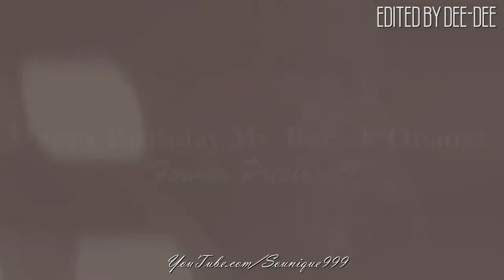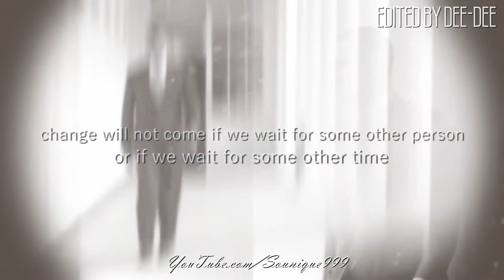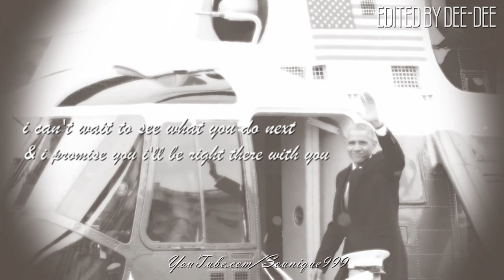Happy 59th Birthday Barack Obama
Happy early birthday to Barack Obama (former President). He'll be 59 years old tomorrow, Aug. 4th.

Tweet this to @Barack Obama. Thank you!